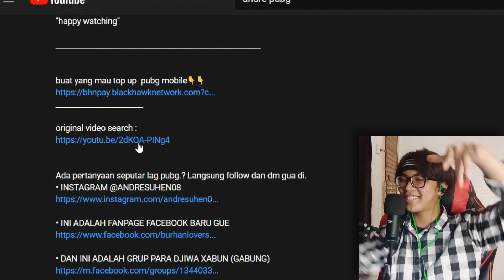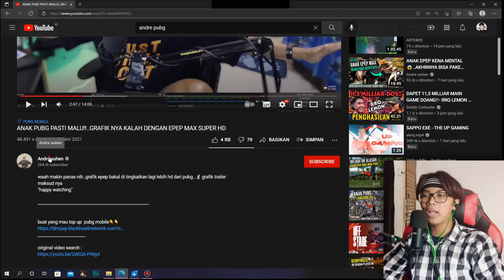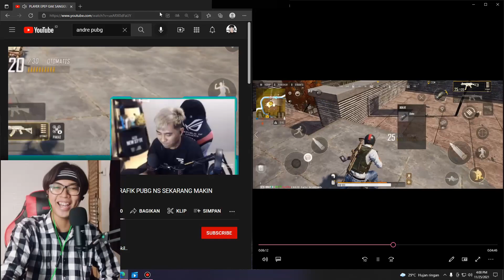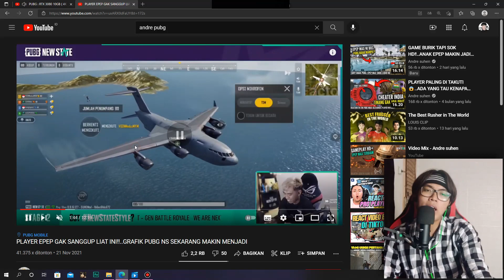PUBG New State Grafik Helio G70 VS SNAPDRAGON !!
Banyak Rezeki ? Suport Yuk Biar Makin Berkembang Melalui Link Ini !

Atau Bantu Share dan Tonton Video Ini Tanpa Skip Iklan yaa..

•SOCIAL MEDIA•

AKUN GAME FF :
Nick : TAC•KingTae•
ID     : 75730253

AKUN BOOYAH LIVE :
ID      : 75907241

AKUN TIK TOK :
ID : @kingtae.life

•GEAR•

DEVICE :

- SPEK PC -
•Proccesor RYZEN 3 3200G
•Mainboard ASROCK A320-HDV

•KINEMASTER PRO
•PREMIERE PRO 2019
•FILMORA PRO

- SCREEN RECORDER -

•OBS STUDIO
•BANDICAM PRO

THUMBNAIL EDIT :
•PixelLab